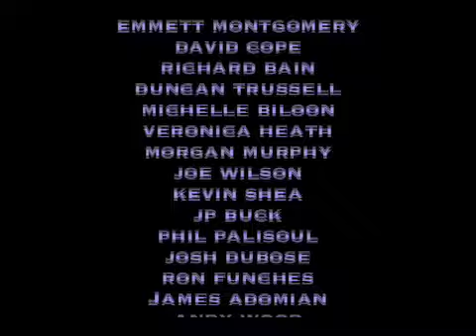mockumentary trailer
In 2008 Chip Seinfeld hired me to make a documentary about him. It was one of the worst filmmaking experiences of my life. After about a year of shooting he disappeared and never paid me the money he promised.